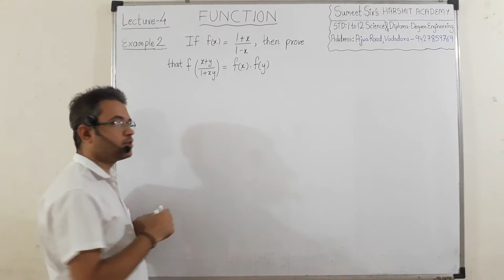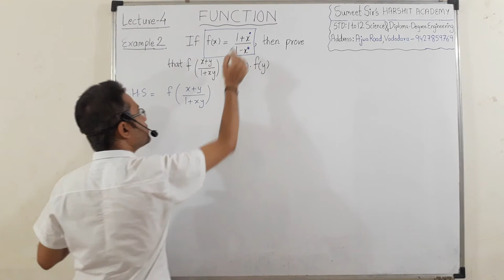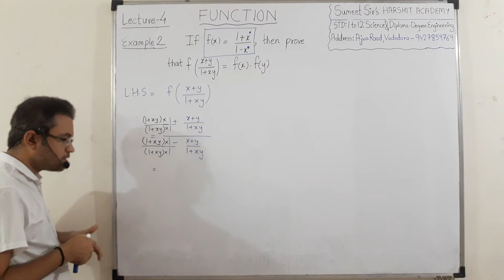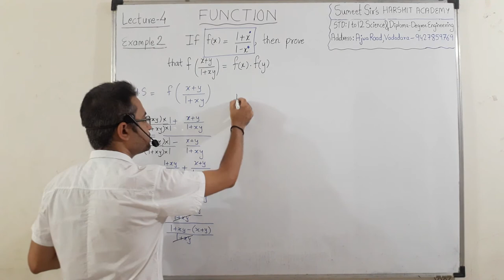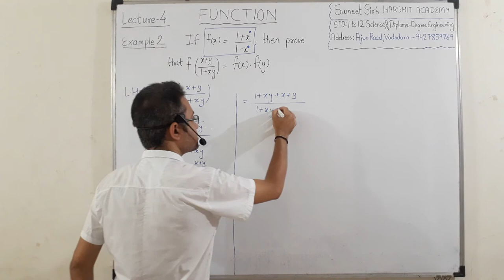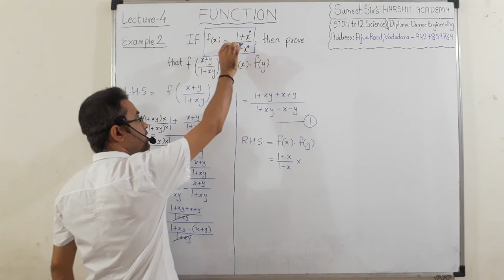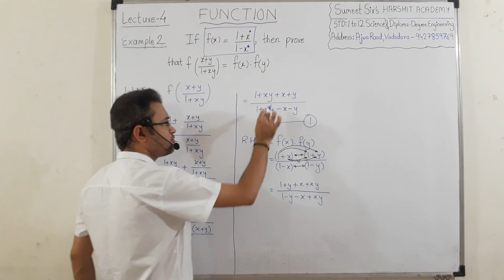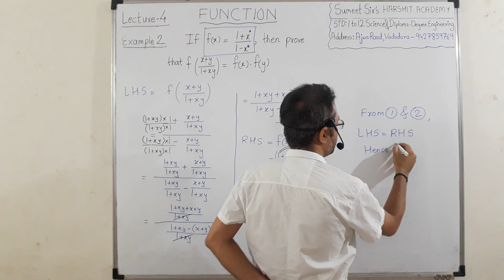Functions Lecture 4 | Engineering MATHS-2 | Important Questions solutions | Hindi Easy explaination